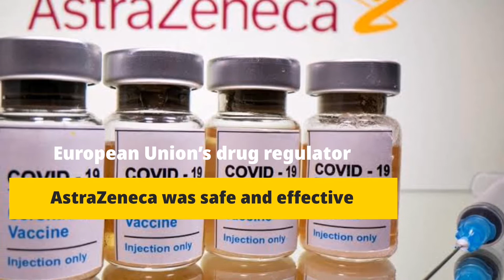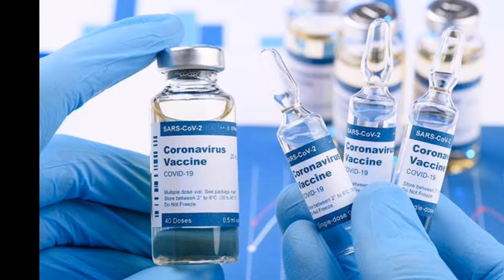AstraZeneca is SAFE | says Europe's Drug Regulator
Europe’s Drug Regulator Says AstraZeneca Vaccine Is Safe

Join our Newsletter for the fastest and latest news to your feed

Transcript:

The European Union’s drug regulator said on Thursday that the AstraZeneca vaccine was safe and effective, a finding that officials hope will alleviate concerns about possible rare side effects involving blood clots and allow more than a dozen countries that halted its use to add it back into their arsenal against the resurgent coronavirus.

The leaders of the nations, mostly in Europe, that paused its use framed their decision as a move intended to reassure the public that all concerns were being treated seriously, adding that they would await guidance from the regulator, the European Medicines Agency.

Most of the countries signaled that they were likely to restart using the vaccine once the agency issued clearance. No causative link has yet emerged between the vaccine and blood clots or severe bleeding.

“In extensive vaccination campaigns, it is routine for countries to signal potential adverse events following immunization,” the W.H.O. said on Wednesday. “This does not necessarily mean that the events are linked to vaccination itself, but it is good practice to investigate them. It also shows that the surveillance system works and that effective controls are in place.”

The statement was one of many aimed at calming anxious governments and their populations at a particularly precarious moment in the pandemic.

The suspensions of the AstraZeneca vaccine underscored how even relatively minor disruptions could have outsize impact as the global supply remains exceedingly tight.